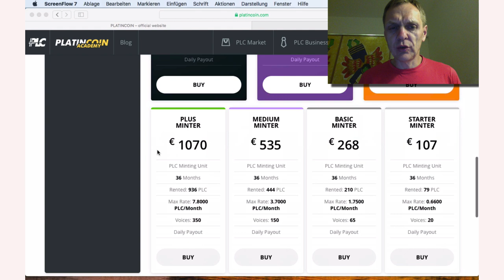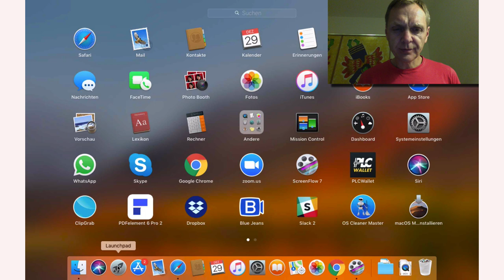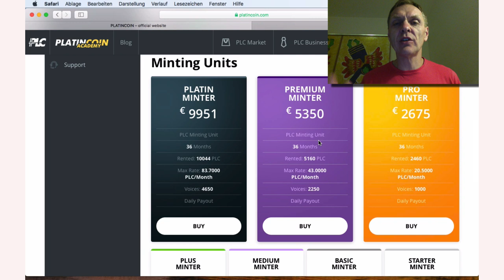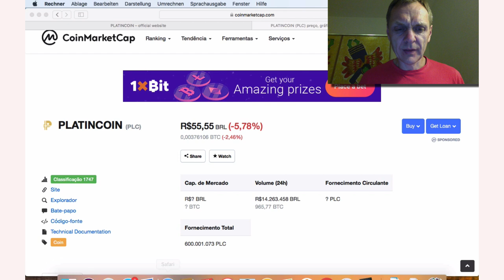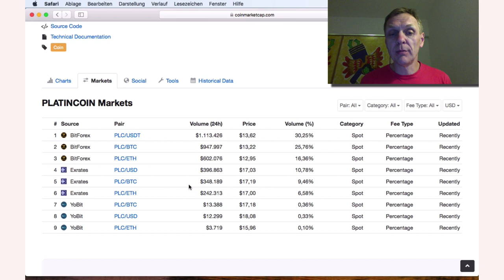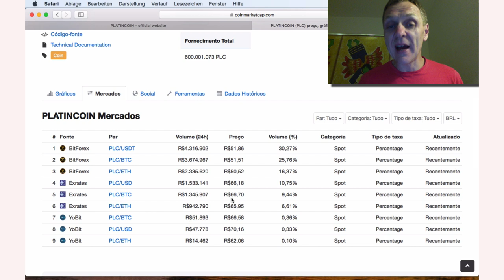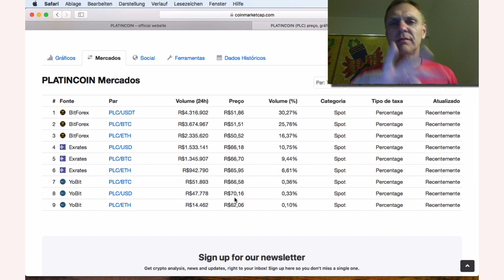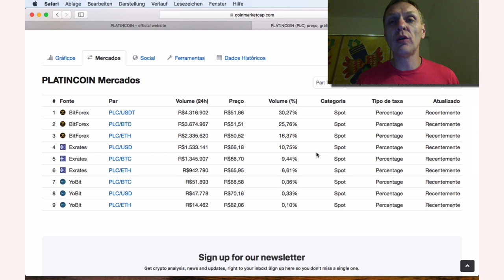3,6 milhões de dólares em apenas 24 horas...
Nas últimas 24 horas, moedas Platincoin no valor de US $ 3,6 milhões foram compradas e vendidas.

E isso onde Platincoin doich tem apenas 9 meses no mercado.
O início foi de 10 centavos e hoje Platincoin já subiu para 17 dólares! dólares! Em apenas 9 meses !!!

Importante. Você pode comprar platinco, mas ainda por 3,00 Euros da empresa. Mas apenas por alguns dias.(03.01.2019

Proteja as Platincoin pelo preço antigo, antes de aumentar o formato para 10 euros.

Além disso, você também pode obter o Secure Box, que produz muitos, muitos anos, novas moedas de Platincoin,

Se você deixar essa chance roubar, ficará aborrecido com o resto da vida.
Eu garanto a você.

Invista uma vez e ganhe por muitos anos. Sem mais tempo ou trabalho.
Isso só é possível com o Platincoin.

Se você tiver dúvidas, escreva-me no WhatsApp ou ELVN
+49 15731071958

"*GANA* $ 500 dólares en "CRIPTOMONEDA" al instante [FUNCIONA]"